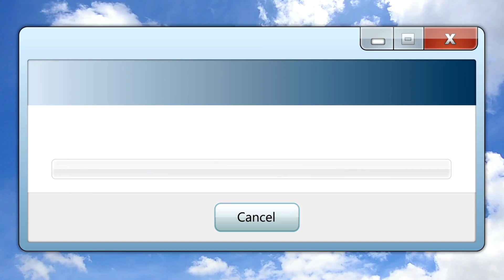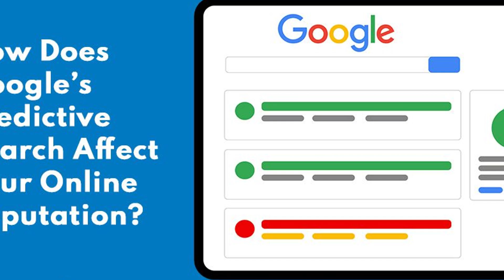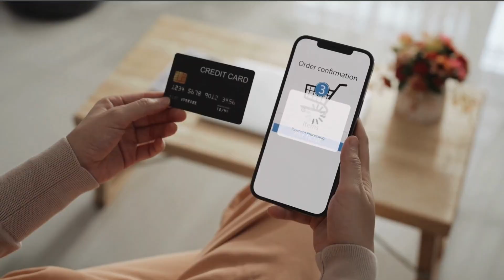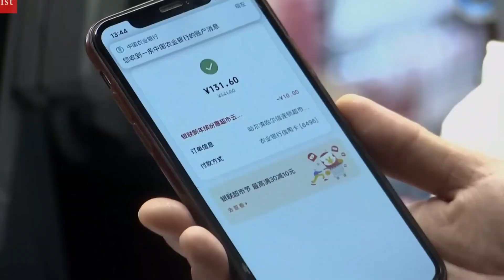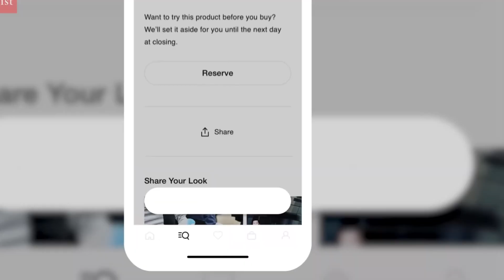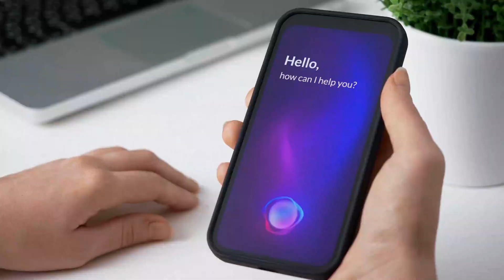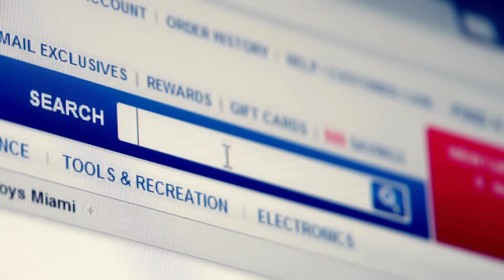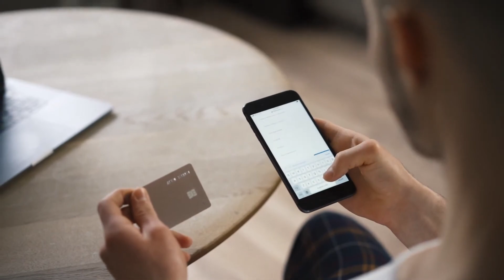This AI Will Shop For You And Outsmart Retailers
AI isn’t just helping you shop—it’s taking over the journey entirely.

In this deep dive, we reveal how AI-powered shopping assistants are transforming the way you discover, choose, and buy everything—from your next outfit to your groceries.

Discover:
✅ How AI like Amazon Rufus, Klarna, and Shopify Sidekick are changing the game
✅ How voice agents, body scans, and autonomous bots will revolutionize e-commerce
✅ The hidden risks behind AI-curated recommendations

we use ElevenLabs for my AI voiceovers, which are amazing for YouTube content.